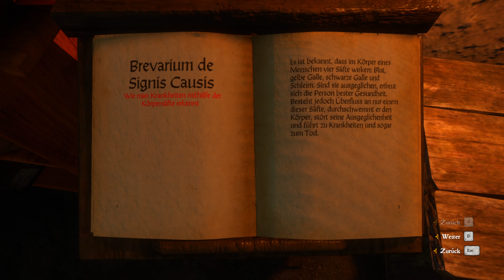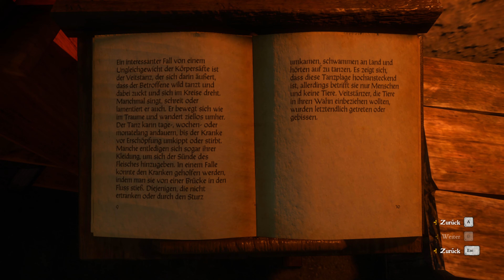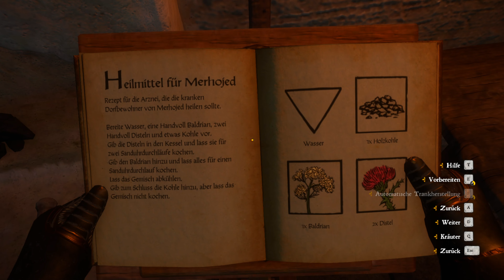Kingdom Come: Deliverance ☠️ 112: Wir suchen ein Heilmittel für die Menschen in Merhojed